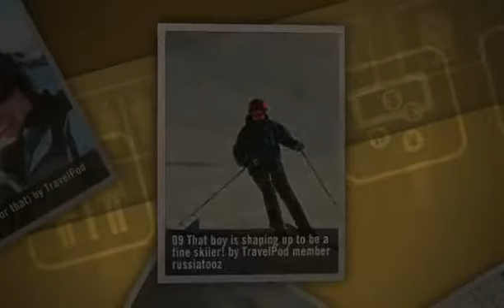"Life in Wanaka - THE SKI SEASON" Russiatooz's photos around Wanaka, New Zealand (south island)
Preview of Russiatooz's blog at TravelPod.